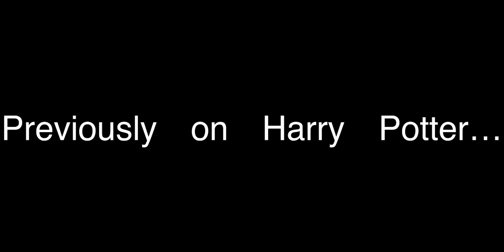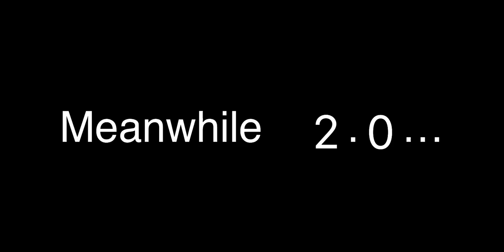Harry Potter Shorts: Ron is in the House!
part 2 of the chase is on!! 😈😈😈

TRIGGER WARNING: in the multidimensional black hole scene, ron was dancing to a weird song that is inappropriate/weird

Music/Song Used:

GoldenEye 007 OST - Credits
Mario Party 7 OST - Let’s Go!
Mario Party 8 OST - Koopa’s Tycoon Town
@ALostPeople - Big Booty es
Theme Hospital OST - Doctor Frog
Dr. Luigi OST - Drowsy

Based on some scenes by ​⁠​⁠​⁠@SMG4